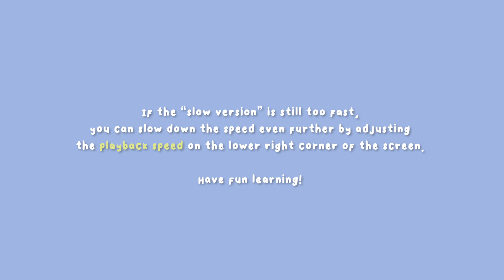fromis_9 (프로미스나인) 'Stay This Way' Lisa Rhee Dance Tutorial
『fromis_9 (프로미스나인) 'Stay This Way' 』
COVERED: Everyone Mixed

0:00 INTRO
0:03 [Part 1] Slow Music
0:43 [Part 1] Mirrored
1:09 [Part 2] Slow Music
1:48 [Part 2] Mirrored
2:15 [Part 3] Slow Music
2:42 [Part 3] Mirrored
3:04 [Part 4] Slow Music
3:30 [Part 4] Mirrored
3:50 [Part 5] Slow Music
4:18 [Part 5] Mirrored
4:38 [Part 6] Slow Music
5:03 [Part 6] Mirrored
5:38 [Part 7] Slow Music
6:09 [Part 7] Mirrored
6:30 [Part 8] Slow Music
6:58 [Part 8] Mirrored
7:36 [Part 9] Slow Music
8:07 [Part 9] Mirrored

*COVER OUTFITS*
Outfit #1
Top - Rue21
White sneakers - nike

Outfit #2
Pink top - (made by me ^^)
White pants - kroea
White sneakers - nike

📹 PRODUCTION INFORMATION 📹

CODE: "IMLISARHEE"